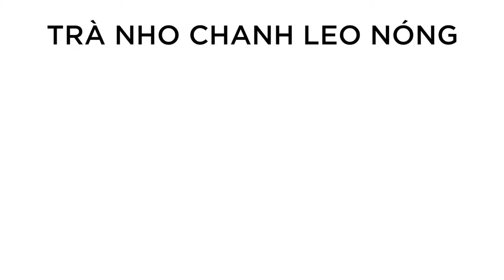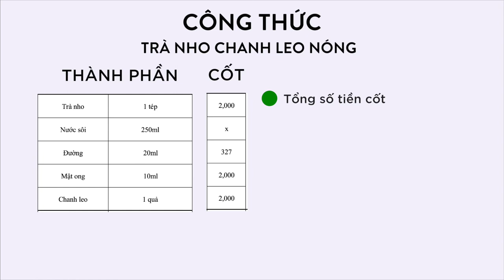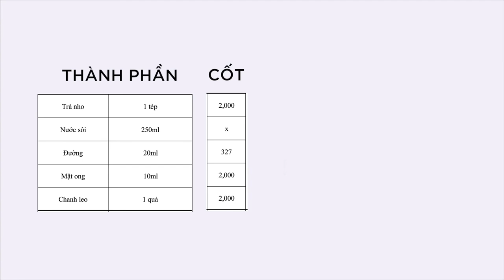Trà Nho Chanh Leo Nóng - LÃI 23,500 vnđ / ly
- Dưới đây là công thức đồ uống có trong video trên:

TRÀ NHO CHANH LEO NÓNG

- CÔNG THỨC -
Trà Nho : 1 tép
Nước sôi : 250ml
Đường : 20ml
Mật ong : 10ml
Chanh leo : 1 quả

- CÁCH LÀM -
BƯỚC 1 - Ủ TRÀ
- Cho 1 tép trà nho vào cốc sứ
- Rót 250ml nước sôi vào cốc
- Rót 20ml đường và 10ml mật ong vào cốc
- Khuấy nhẹ
BƯỚC 3 - TRANG TRÍ & PHỤC VỤ
- Cắt đôi quả chanh leo
- Cạo ruột quả chanh leo cho vào cốc
- Phục vụ kèm đĩa bé và thìa bé

Trà Nho : 1 tép - 2,000đ
Đường : 20ml - 327đ
Mật ong : 10ml - 2,000đ
Chanh leo : 1 quả - 2,000đ
Tổng cốt để làm ra 1 ly Trà nho chanh leo : 6,327đ